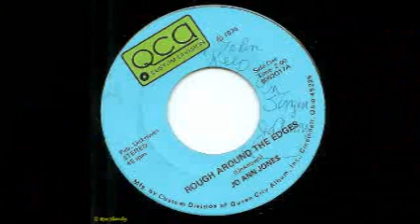Jo Ann Jones Copeland singing - one day at a time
1976 Production year and Jo Ann Jones started touring the Northeast, and like most new up and coming artist (No internet in them days) the only way to push your sound was to travel and hit up the radio stations. Jo Ann continues to preform these days at churches, Jamboree in the Hills, and the world famous stage of the Wheeling Jamboree.
I am proud to call Jo Ann my best friend, my buddy, the best country gospel singer.